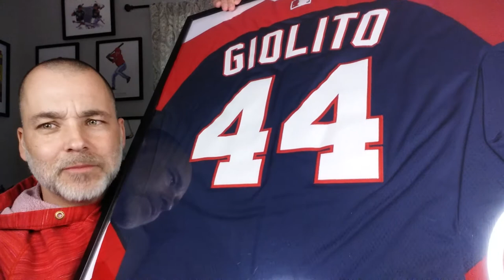The Lucas Giolito Story - Abbie's Collection - Episode 5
The Lucas Giolito story.